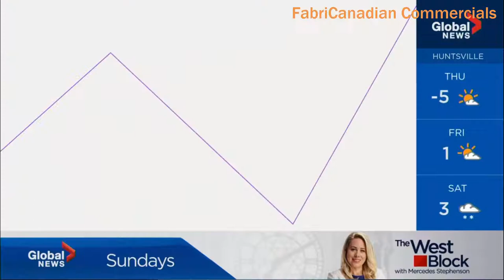Punky Brewster on W (March 4) (Canada, 2021)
Thursday March 4 on W.
Kind: Trailer.
Recorded by me, at live streaming.